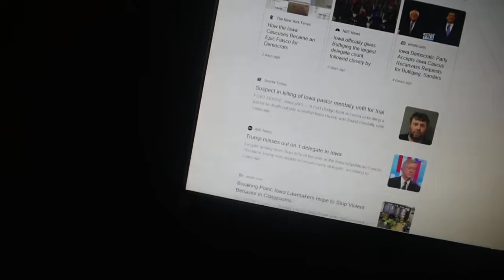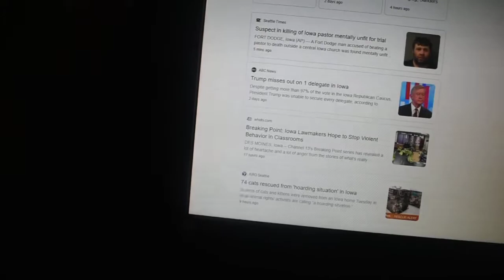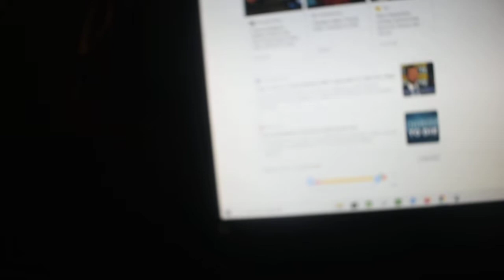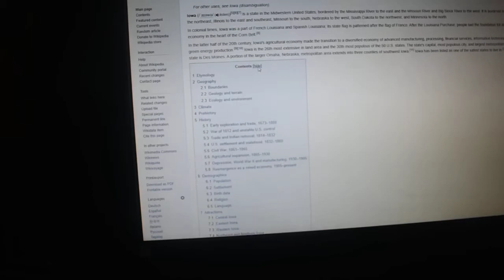What is going on in Iowa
Iowa news